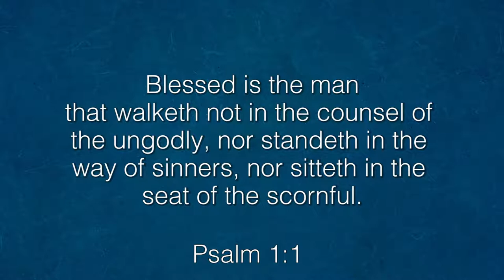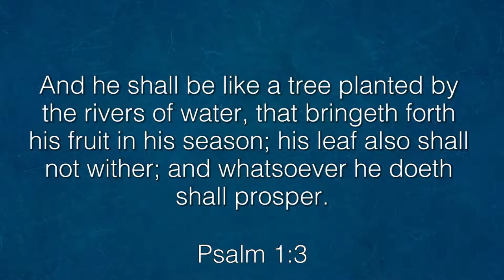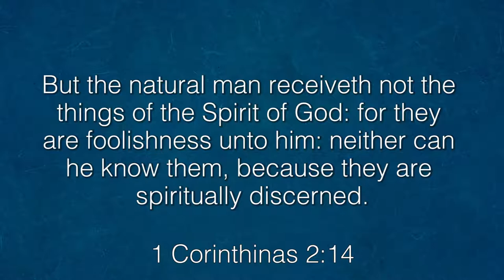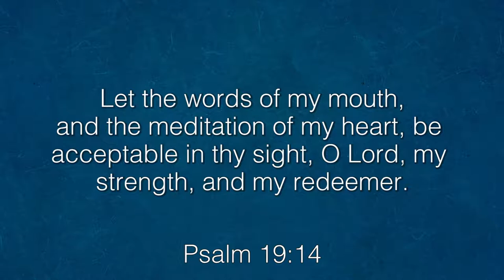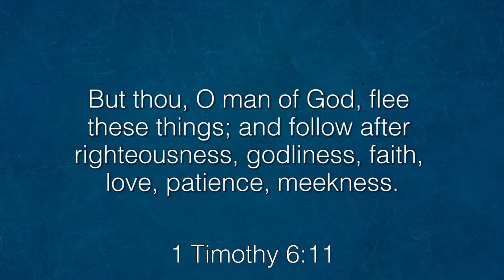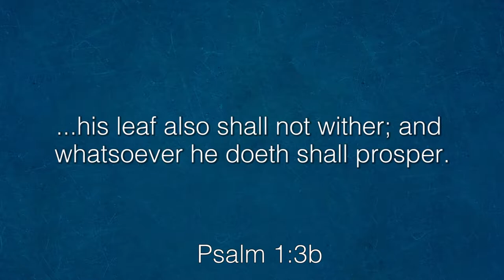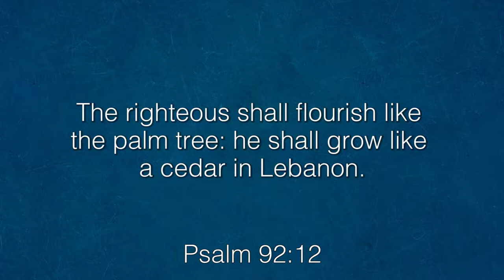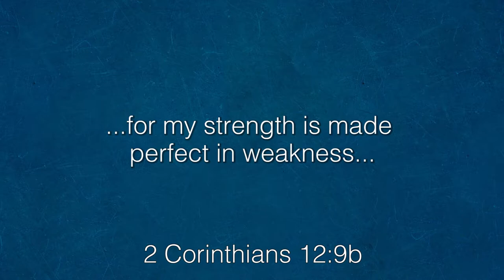The Better Life : A Developing Man